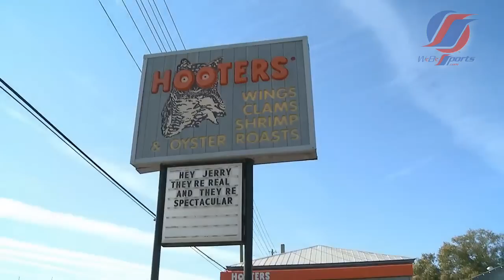Lynne Austin The Original Hooters Girl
Lynne Austin sits down with Roxanne Wilder and talks about her roller-coaster life including her marriage to Phillies Catcher Darren Daulton, posing for Playboy, and what it's like being the Original Hooters Girl.